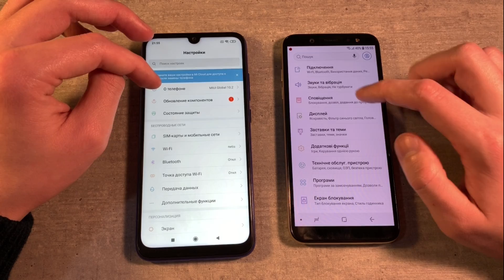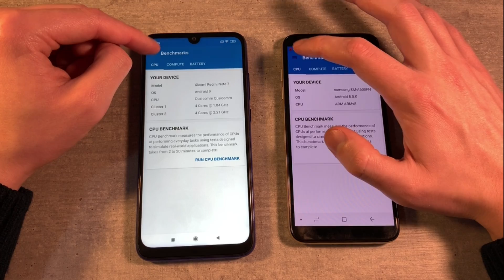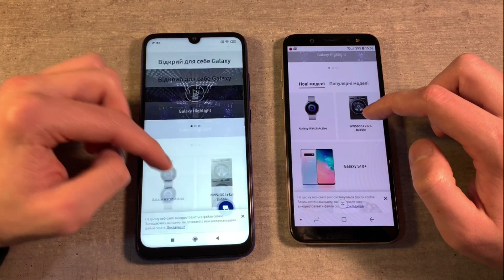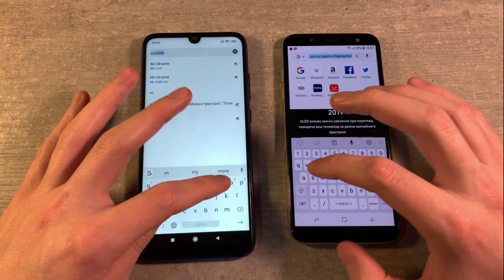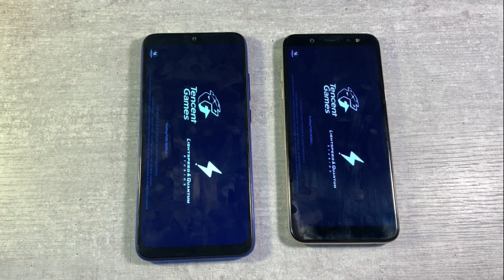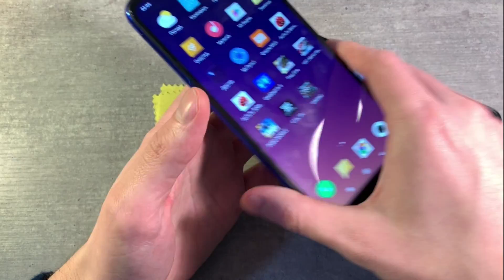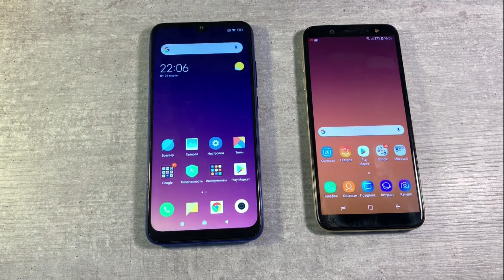Xiaomi Redmi Note 7 vs Samsung Galaxy A6